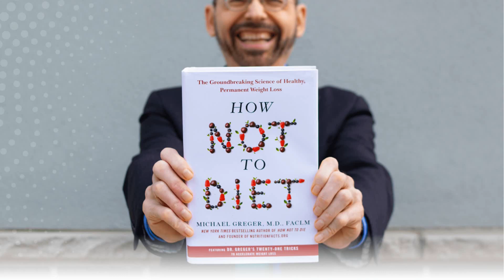Review of 'How Not to Diet' by Dr. Michael Greger (New 2020 book)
"Every month seems to bring a trendy new diet or weight loss fad - and yet obesity rates continue to rise, and with it a growing number of diseases and health problems. It's time for a different approach."

Today we're looking at Dr. Michael Greger's brand new book 'How Not to Diet.' Dr. Greger promises to bring us on a journey to "discover the cutting-edge science behind long-term weight loss success, in this powerful new book from the New York Times bestselling author of 'How Not to Die.'" Let's see if this different approach to a weight loss book lives up to it's promise!

About the Author (from 'How Not to Diet'):

A founding member and fellow of the American College of Lifestyle Medicine, Dr. Michael Greger, M.D., FACLM, is a physician, author, and internationally recognized speaker on nutrition, food safety, and public health issues. He runs the popular website NutritionFacts.org, a nonprofit, science-based public service site providing free daily updates on the latest in nutrition research. All the proceeds he receives from his books and speaking is donated to charity.

REFERENCES:

Murray S. Ireland still 'on course to become the most obese nation in Europe' [Internet]. 2017 [cited 2019 Dec 7].

Smith KB, Smith MS. Obesity Statistics. Prim Care. 2016;43(1):121-35.

van Baak MA, Mariman ECM. Mechanisms of weight regain after weight loss – the role of adipose tissue. Nat Rev Endocrinol. 2019;15(5):274-287.

The information provided on this YouTube channel is not intended to replace professional medical advice, diagnosis or treatment. Always seek professional medical advice before starting any new health care regimen, treatment, exercise program or diet and never disregard professional medical advice or delay in seeking it because of something you saw on this YouTube channel. Always seek the advice of your doctor with any questions you may have regarding a medical condition.